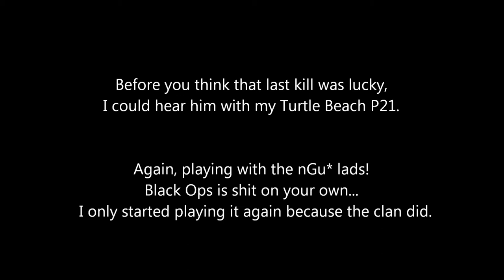Black Ops 6 vs 1 clutch (HCS&D)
Me doing a 6v1 clutch.
matt26die likes to send me messages for YouTube fame when he knows I'm recording!
*I love Turtle Beach!*